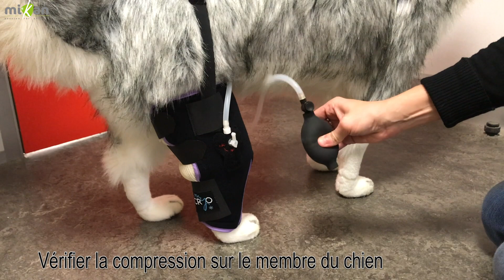Attelle du genou cryothérapie compressive pour chien avec Mikan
La cryothérapie compressive est utilisée dans le post-opératoire immédiat et en traumatologie. L'effet de la cryothérapie froid combiné à la compression en fait une technique reconnue  et efficace pour soulager les douleur et résorber les œdèmes.
Régulièrement utilisé dans le milieu de l'humain, les attelles compressives arrivent dans le monde vétérinaire.
Ce modèle pour genou a été étudié pour s'adapter aux chiens de différentes tailles / races. En effet 3 tailles disponibles permettent de couvrir un large panel de chiens.

Cette vidéo a été réalisée pour vous montrer la mise en place de l'attelle et comment la retirer après le traitement effectué.

Crédit vidéo : Mikan